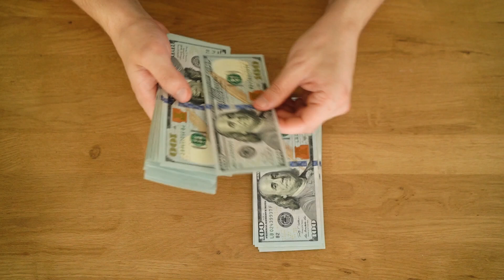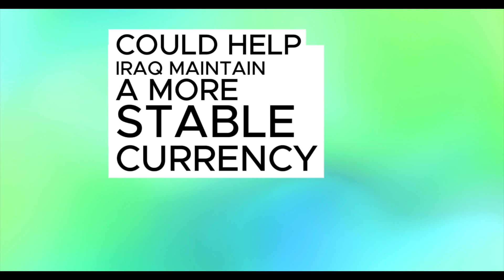Iraqi dinar |🔥 Digital Payment Reforms ✅| IRAQI DINAR NEWS TODAY | IRAQI DINAR NEWS TODAY 2024